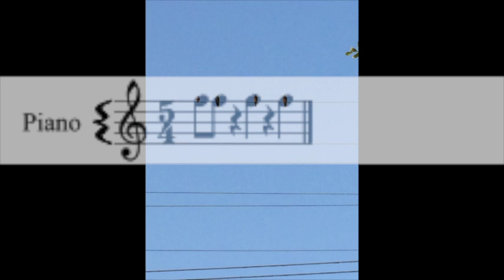Musical Birds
How do you score your birds?